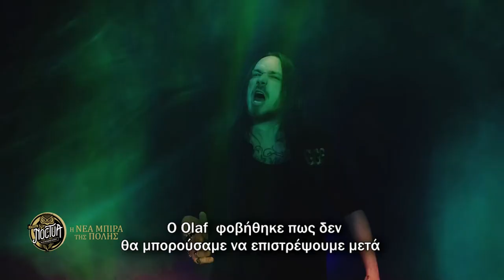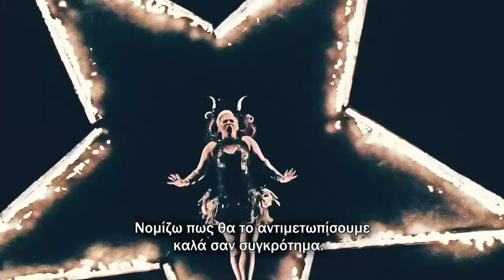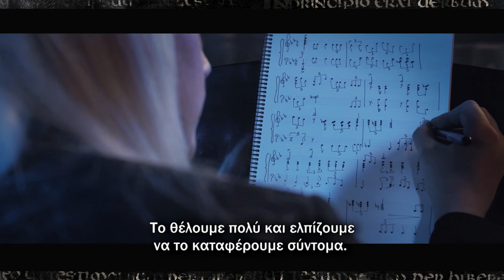Amaranthe Interview - Tv War 4_10_2020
Elize Ryd Of Amaranthe talks with Hakos Pervanidis
about their new album, ,lockdown concequences and the future of the band.